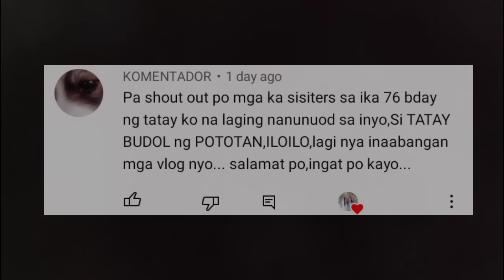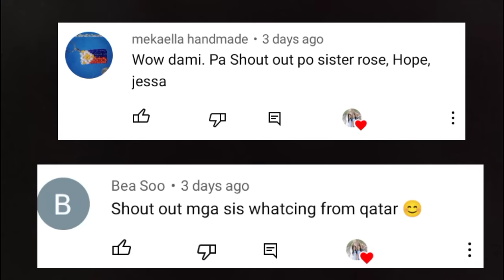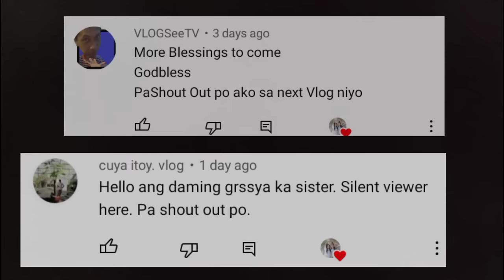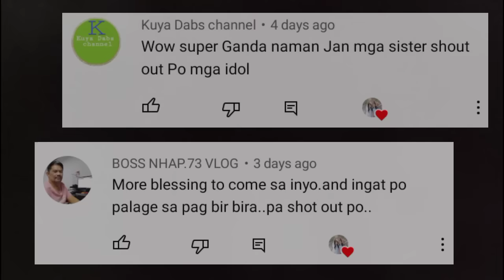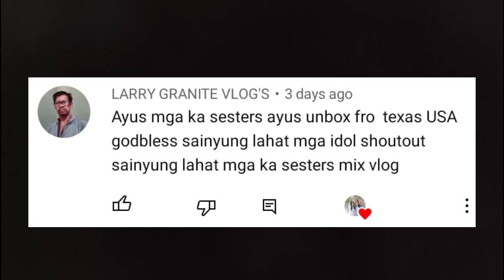NAG KATINIK TINIK KAMI SA DAMING HULING ISDANG TAGBAGO AT IBA PA || CATCH & SELL